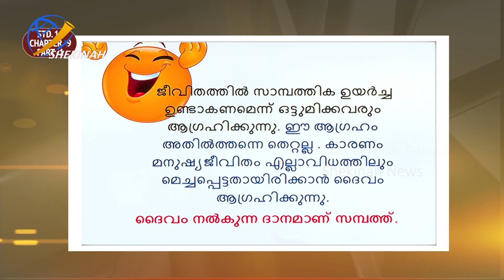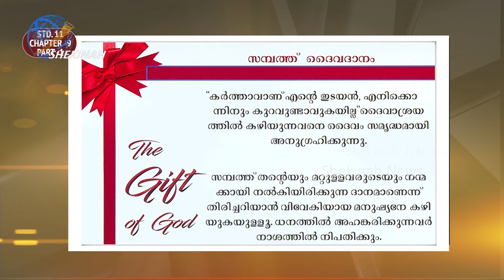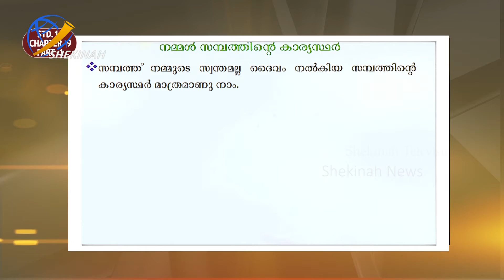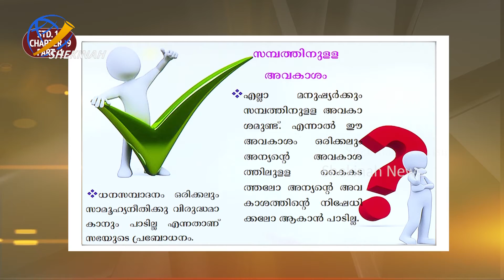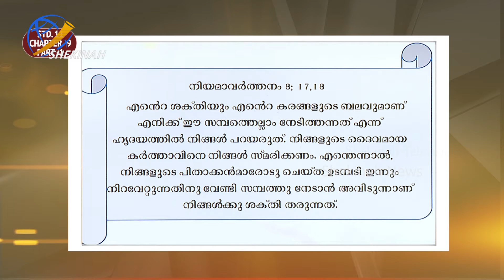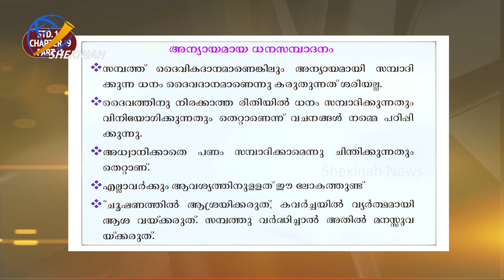സീറോ മലബാര്‍ കാറ്റിക്കിസം | Rakshayude Pathayil | STD-11| Chapter-9 | PART -1 | Shekinah News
Idukki Vision  Channel No:51
Bhoomika :52
Malanad Vision  :56